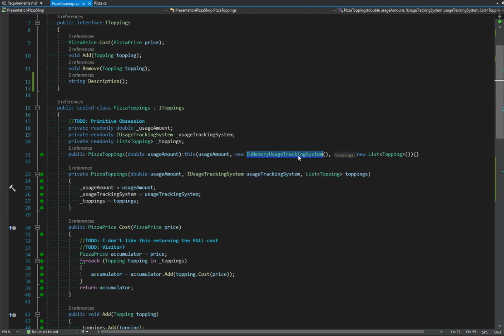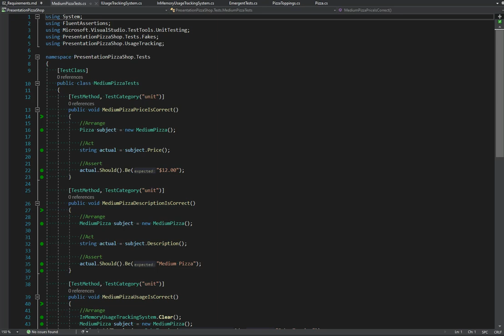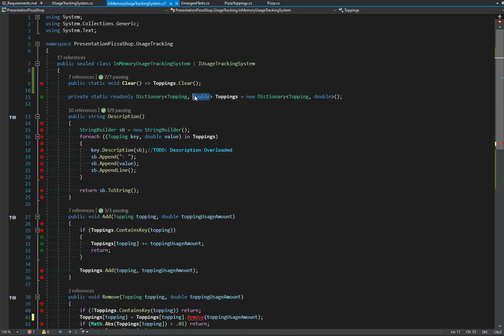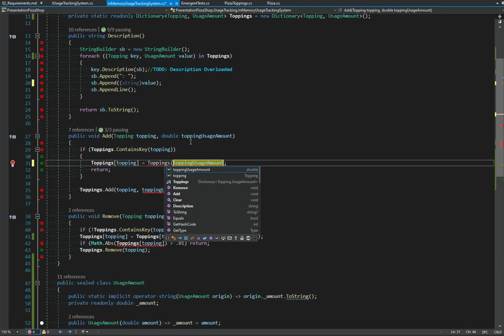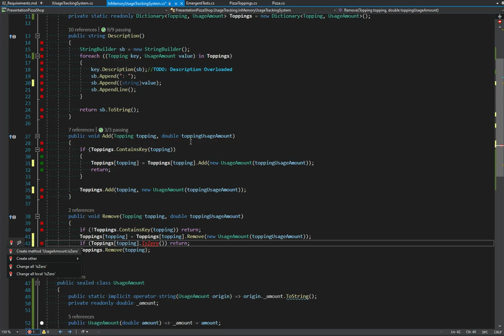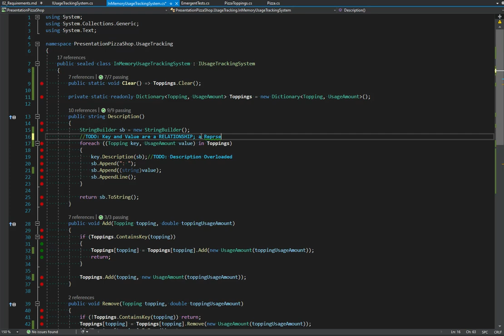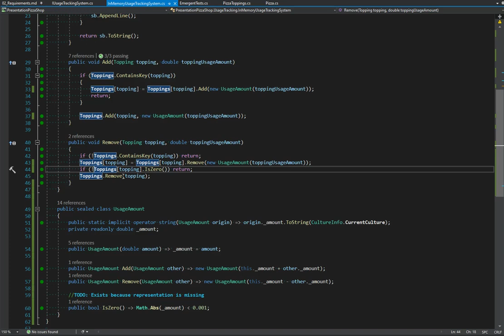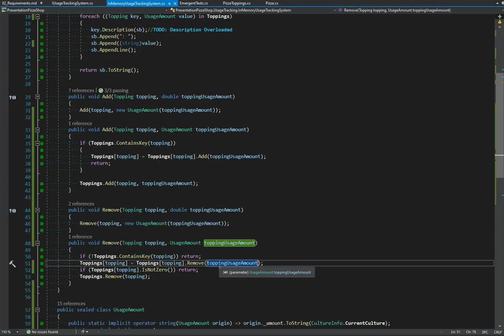Pizza Shop Training - Mid Range Requirements - Video 9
I'm really not watching this video's as I publish them on Youtube. I COULD... but I found that if I need to edit and clean and re-watch the videos... I stop doing them.

Which... I can hear you shouting for me to choose that option... Not cool.